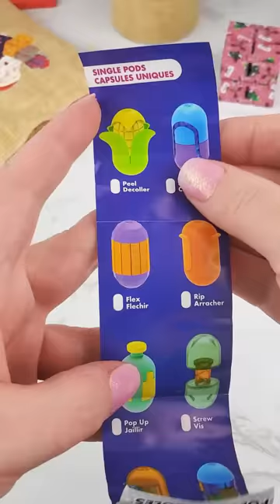[ASMR] Mystery Christmas Fidget Toys Advent Calendar, BAG 7! 🎁